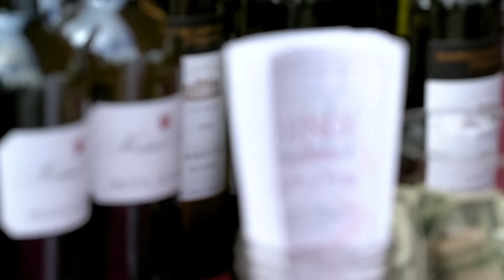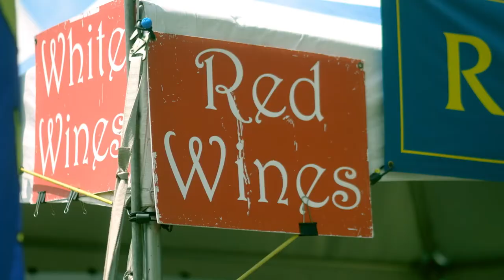2022 Spring Town Point Virginia Wine Festival Recap Video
Named one of the top food and drink festivals in the nation by Business Insider, the Spring Town Point Virginia Wine Festival is one of Hampton Roads’ most anticipated wine festivals. Held on Saturday & Sunday, May 7 & 8, 2022 at Town Point Park along the Downtown Norfolk Waterfront, the 14th annual version of the festival showcased more than 25 of the Commonwealth’s top wineries in a picturesque setting along the Elizabeth River, to go along with gourmet foods, specialty merchants, live music, and much more! Visit Festevents.org for more information.

Video produced by JPIXX.